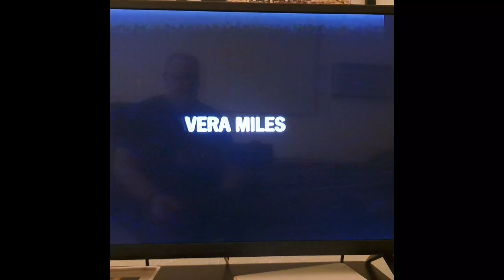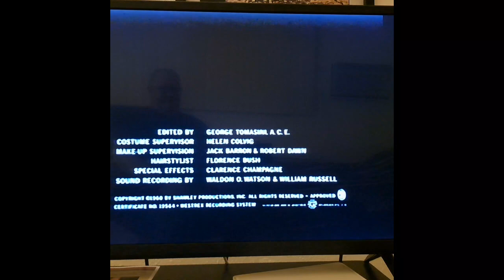OPENING CREDITS OF PSYCHO 1960 & PHOENIX SCENE, PLUS OTHER INPUT.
AFTER THE OPENING CREDITS. OF PSYCHO ARE SCENE, AND A VIEW OF PHOENIX, AZ. I GIVE MY INPUT ON HOW LILA CRANE, AND SAM LOOMIS, MAKE A PACT. ON HOW TO MAKE MONEY AND. WHERE THEIR LIVES TEND TO GO. TEN YEARS LATER.